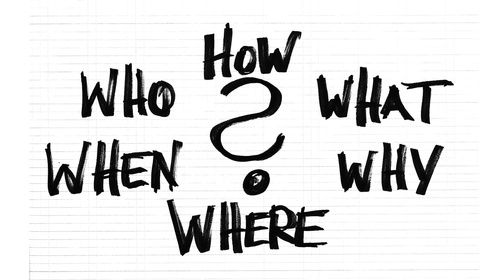KI NYERI? OSCAR 2019 - LEGJOBB FILM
Hamarosan itt az újabb Oscar gála és annyi film van terítéken szokás szerint, hogy nehéz kiigazodni köztük. Megnéztem a Legjobb Film kategóriában nevezett 8 alkotást és egy kicsit segítek nektek, hogy ha még a Gála előtt néznétek egyet-kettőt, akkor melyikre is érdemes beneveznetek. Szigorúan saját vélemény, természetesen 😊
Hangminőségért sorry, kicsit félrehúztam egy csúszkát és naná, hogy csak utólag tűnt fel